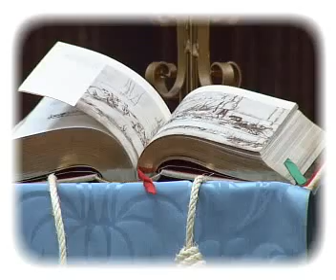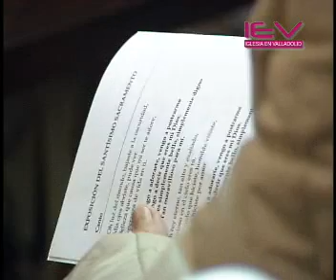Vigilia por la Vida Naciente en Valladolid.wmv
En la Diócesis de Valladolid, en el contexto de las "24 horas de Oración" D. Ricardo Blázquez, presidió una Vigilia de oración por la vida naciente el sábado 27 de noviembre de 2010 a las 21:30 horas en el Santuario de la Gran Promesa (Valladolid).

 Pronto comenzaremos el adviento, un tiempo de alegre esperanza, porque en Jesús, se ha manifestado la vida y la luz de los hombres, él ha venido para que los hombres tengamos vida, vida en plenitud. En medio de las tinieblas de la cultura de la muerte brilla la luz. Al comenzar el adviento el Papa Benedicto XVI, en el contexto de las I Visperas del primer domingo de adviento quiere celebrar una Vigilia por la vida naciente. Como cada tarde la Iglesia enciende la lámpara ardiente de la alabanza y proclama el Magnificat. Que ámbito más privilegiado para orar por la vida naciente. Animad a todos a participar en la Vigilia que preside el Arzobispo. En cualquier lugar que estemos elevemos juntos una gran oración por la vida, con la confianza de que la luz que es Cristo, brilla en las tinieblas y las tinieblas no la vencieron,